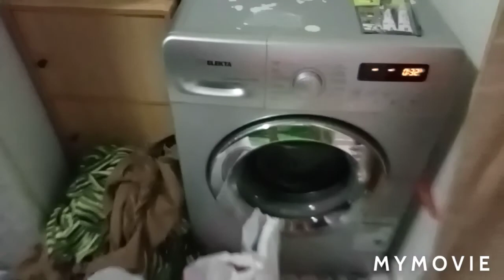Daily life in Dubai..Dami kong pagod, Pinoy Blonde Dubai 🇦🇪 proud to be Pinoy 🇵🇭